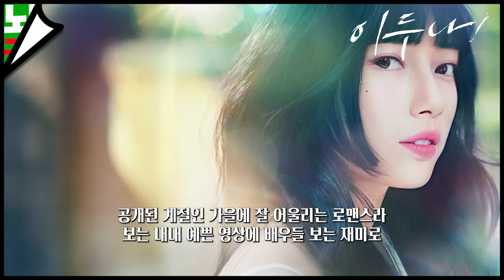드라마 이두나와 원작 웹툰 차이점과 바꿔야 했던 이유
원작 웹툰의 많은 걸 바꿔버린 드라마
드라마는 왜 이두나를 바꿔야 했을까?